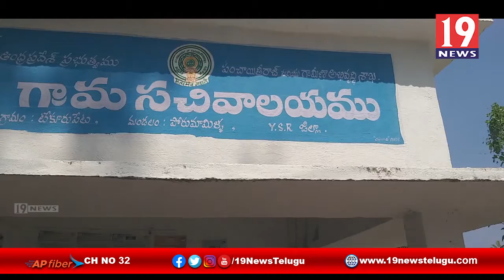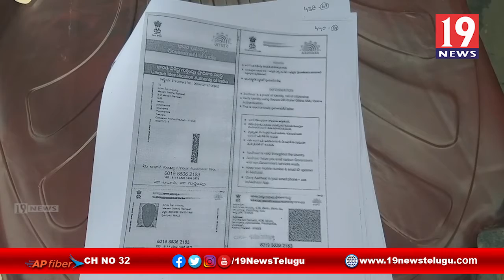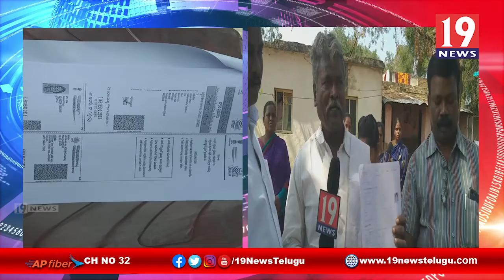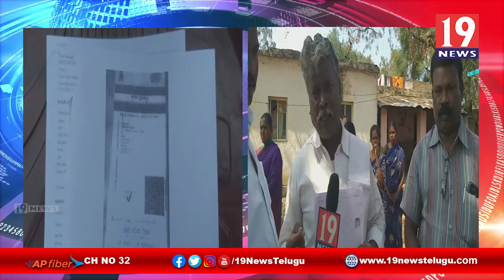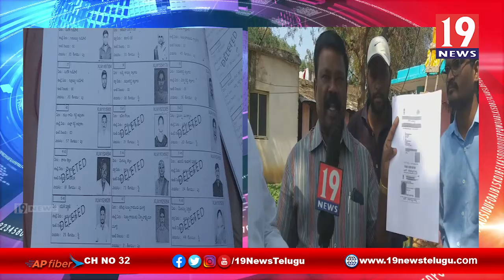జిల్లాలో దళితుల ఓట్లును తొలగించిన ఉన్నతాధికారులపై చట్టపరమైన చర్యలు తీసుకోవాలి - పోరుమామిళ్ల దళితులు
జిల్లాలో దళితుల ఓట్లును తొలగించిన ఉన్నతాధికారులపై చట్టపరమైన చర్యలు తీసుకోవాలి కడప పోరుమామిళ్ల దళితులు | 19 Newstelugu